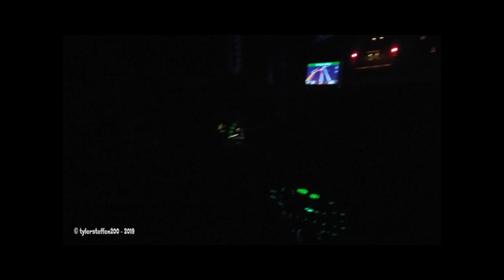Oversize load escort (Ride along Vlog #1) [Read the description]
This was my first day on this job, as my first day it was deiced that i'd ride along to learn the basics and the most important things to learn.

info on the load: This was a deep hammer drill that started it's way in southern new Jersey. and passed though New York into Danberry CT (were we picked up the convoy) and ran to Simsberry mass, This drill weighs about 250,000 to 300,000 pounds.   (According to the permit given to this run) we ended up having to avoid Water berry CT and Hartford  CT as the weight would crush the bridges on I-84 in those areas. The detours we used had grades as high as 9%, Because of this we had a police escort with 5 CT state troupers which was really handy as we would be moving as slow as 5 mph up I-84 and some of the detours. the Massachusetts state troupers picked up on the convoy, we pulled into a rest area to detach part of the trailer, CT required a weight to Axle ratio thats lower then mass, and due to the Mass tolls charging semi's / trucks by axle it seemed appropriate to detach 3 axles and continue. past that point it was 3:45 AM and due to the lack of traffic the mass state police left us to run solo. We delivered our load at 4:58 AM 4 hours late due to the cops giving us hell before running due to some Concerns in brake performance  which after we saw how heavy this thing was we Understood the cops concern.

I will be doing this as a every other day job, so Expect more convoy videos!